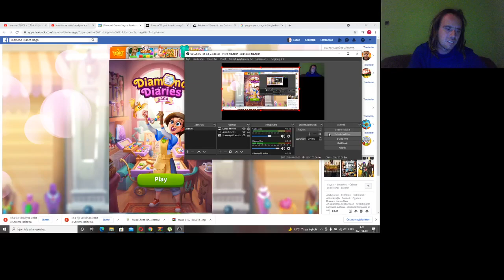Diamond Diaries Saga level 88-93